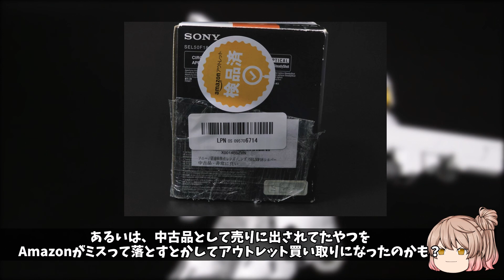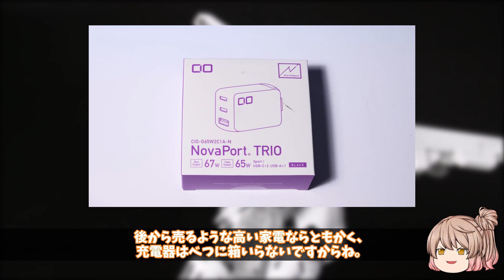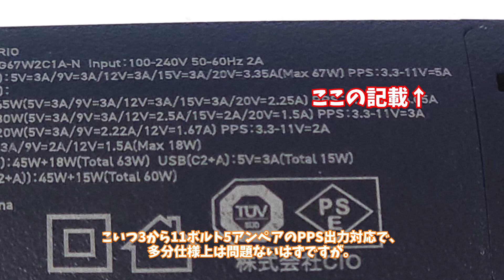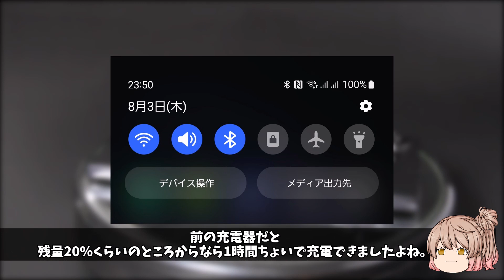CIOの3ポート搭載USB-C充電器・NovaPort TRIOを買ってみた【CeVIOガジェットレビュー】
CIOのUSB-C充電器・NovaPort TRIOを買ってみました。
今回は開封からのファーストインプレッション的な内容なのであんまり細かい検証とかないです。すまん。
今のところ挙動に若干気になる点もあり評価保留って感じですかね、サイズ感はかなり素晴らしいです。もうしばらく使ってから1軍入りするか決めたいと思います。

音声はCeVIOのさとうささらとタカハシを使用。

【商品リンク（Amazonアソシエイトリンクを使用）】
NovaPort TRIO 65W

ボブギラス氏のTwitter @bobexpo